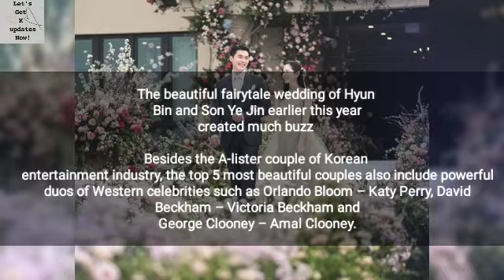The Most Beautiful Couple in The World Hyun Bin & Son Ye Jin next to David and Victoria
📌 IF You're Having Any Problem While Reading, Kindly “PAUSE” The Video And Then Read ! ]📌

🏷️Tags#